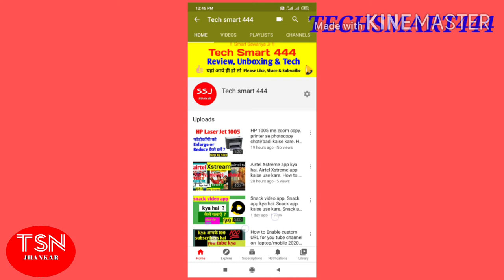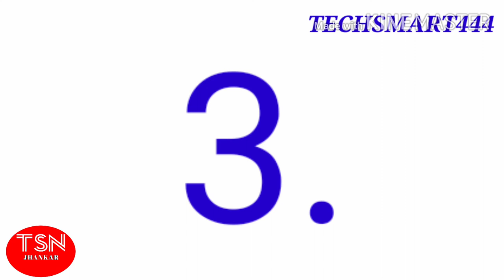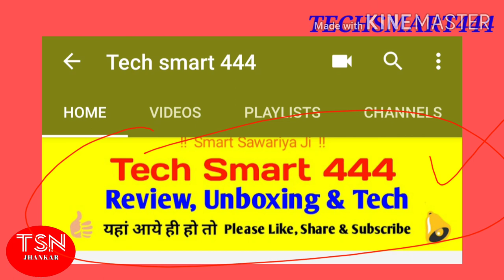How to enable Custom URL for youtube channel 2020. Custom url kab enebal hoga. Custom url kya hai.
Friends,
Is video me maine bataya hai ki app kaise YouTube channel ka custom URL enabal kar sakte hai, 4 conditions puri karne ke baad yt studio setting se .

Dhanyavaad!!